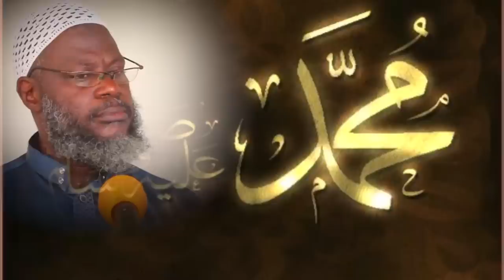La vie du Prophète (HSWS) 59: L'expédition contre Al Ahzab (les coalisés) | 30-01-2019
DAROUL BIRR WAL IRSHAD VOUS PRÉSENTE:
Darss Sira du Prophète du 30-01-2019 avec Oustaz Oumar SALL au Masdjid Tawhid de la Medina Rue 33x28 (Tous les mercredi), Thème : Mouhammadoune Rassouloullaahi-59 L'expédition contre Al Ahzab (les coalisés).